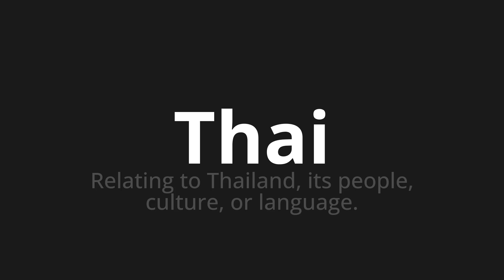How to pronounce Thai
Master the Pronunciation of 'Thai' - which means : Relating to Thailand, its people, culture, or language. 📝 with @HTPronounce 🎓🗣️ - [Your Guide to English]

Learn to pronounce 'Thai' perfectly in English with our easy and engaging tutorial by @HTPronounce! 📖📽️ In this comprehensive video, we provide you with native speaker examples 🗣️👂 and phonetic breakdowns 🎵 to ensure you get the pronunciation just right.

How to say Thai in English